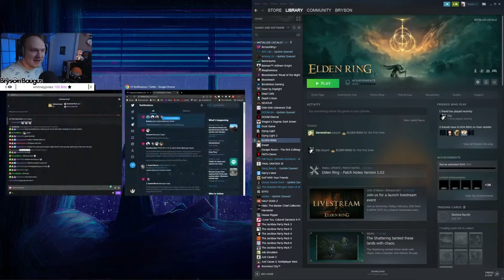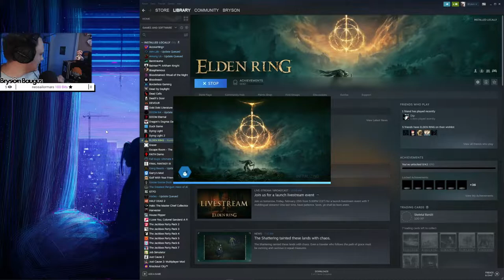BrysonVODS - Elden Ring (Part 1)